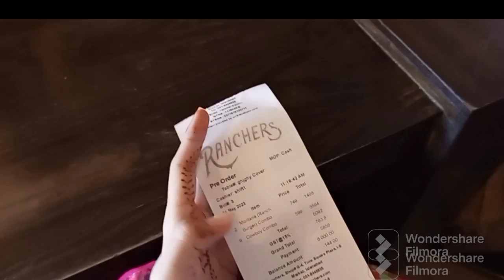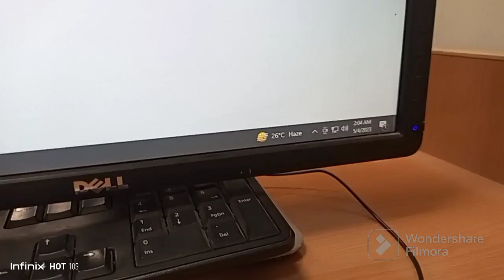day out with friends